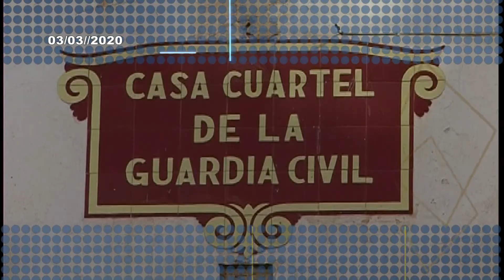PUENTE GENIL NOTICIAS | La actualidad en un minuto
Toda la información de nuestra localidad todos los días, a partir de las 20:30 horas, en Puente Genil Tv.